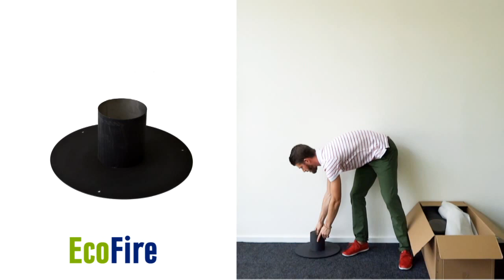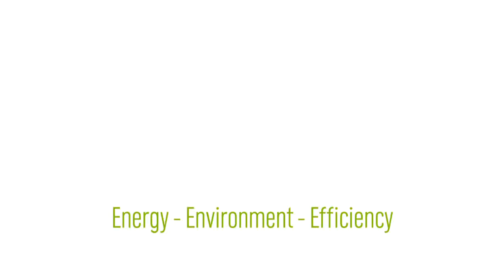EcoFire Bio Ethanol Design Fireplace by EONTOP Metaloterm®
Enjoy real flames and warmth even without a chimney. Ecofire is easy to build, and both safe and clean for its environment.